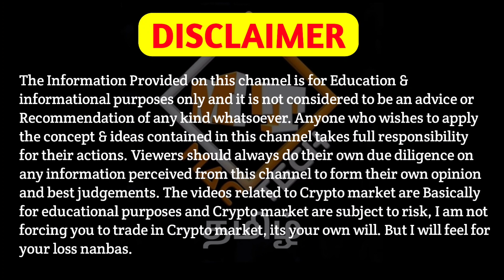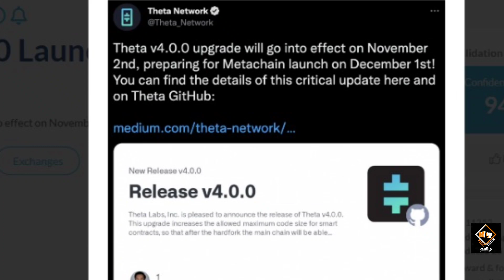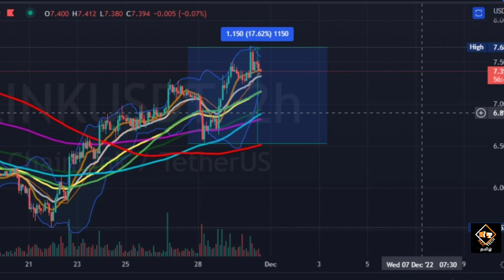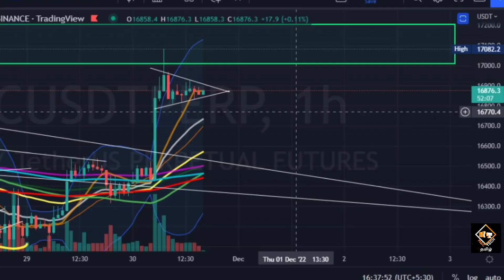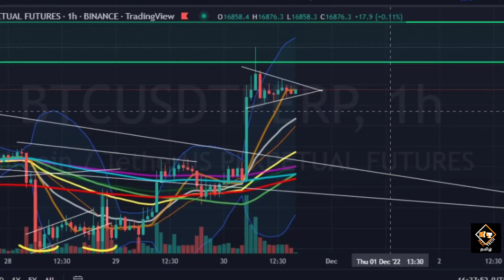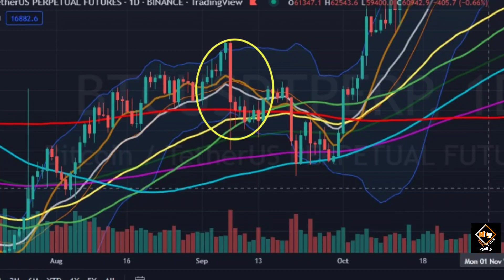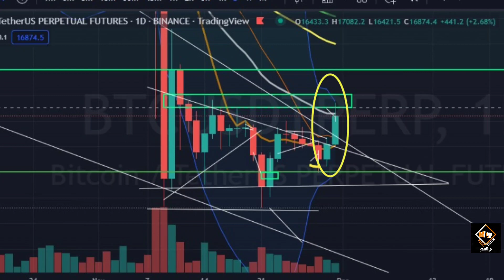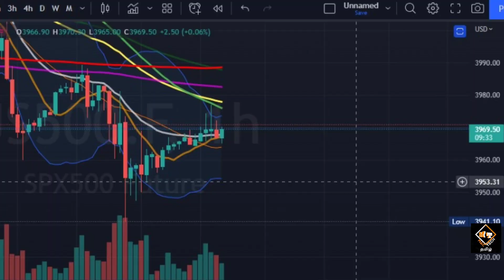Weekly Coins Updates!!! Don't Miss These🔥🔥🔥 Bitcoin Will Pump More?🤔 Mac Tech Tamil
Vanakkam Nanbargale welcome to your channel Mac Tech Tamil. In this video I am going to  discuss about altcoins and Bitcoin. So watch this video till the end. Hope you like the video.

cheers!!!